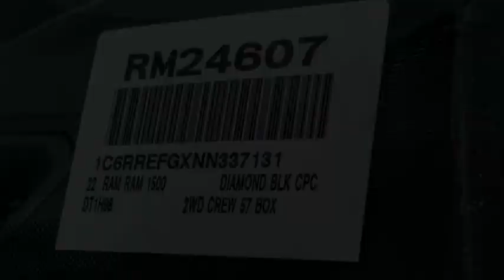2022 Ram 1500 VAN NUYS LOS ANGELES SAN FERNANDO VALENCIA CANOGA PARK RM24607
2022 Ram 1500 BIG HORN/LONE STAR

RUSSELL WESTBROOK CHRYSLER DODGE JEEP RAM PROUDLY SERVICING VAN NUYS, LOS ANGELES, SAN FERNANDO, VALENCIA, CANOGA PARK, & SURROUNDING SOUTHERN CALIFORNIA LOCATIONS. THIS BLACK 2022 Ram 1500 IS EQUIPPED WITH A 3.6L V6 24V VVT, AUTOMATIC TRANSMISSION, AND RECEIVES AN ESTIMATED . CONTACT RUSSELL WESTBROOK CHRYSLER DODGE JEEP RAM OF VAN NUYS TO SCHEDULE A TEST DRIVE AND TAKE THIS 2022 Ram 1500 HOME TODAY, OR VISIT OUR SHOWROOM CONVENIENTLY LOCATED AT 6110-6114 VAN NUYS BLVD VAN NUYS, CA 91401. STOCK #: RM24607 | 2022 Ram 1500 BIG HORN/LONE STAR ALLOY WHEELS TRACTION CONTROL AIR CONDITIONING 2022 Ram 1500 BIG HORN/LONE STAR Russell Westbrook Chrysler Dodge Jeep Ram of Van Nuys is driven and focused to ensure the highest customer satisfaction. A team above all, but above all a team. STOCK #: RM24607 | VIN: 1C6RREFGXNN337131 | 2022 Ram 1500 BIG HORN/LONE STAR ALLOY WHEELS TRACTION CONTROL AIR CONDITIONING Russell Westbrook CDJR of Van Nuys